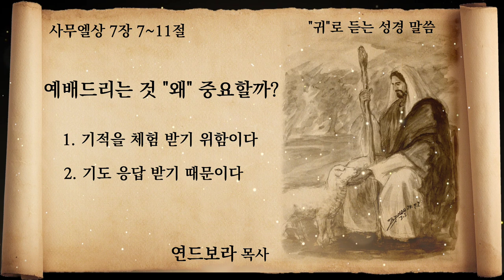["귀"로 듣는 성경 말씀] 예배드리는 것 "왜" 중요할까? | 연드보라 목사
말씀 : 사무엘상 7장 7~11절
제목 : 예배드리는 것 "왜" 중요할까?

1. 기적을 체험 받기 위함이다.
2. 기도 응답 받기 때문이다.

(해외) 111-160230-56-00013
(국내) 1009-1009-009